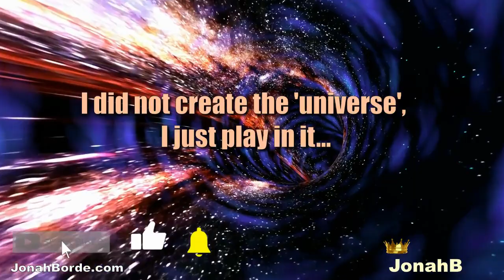Pet Rescue Saga Level 4147 To 4149